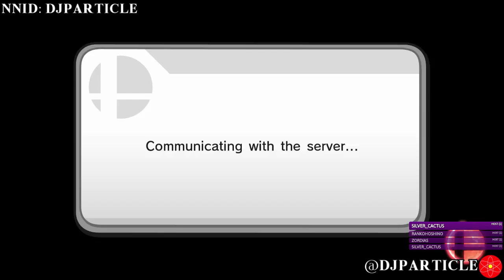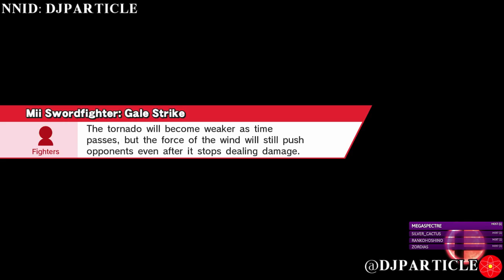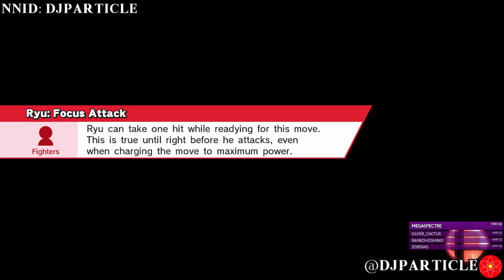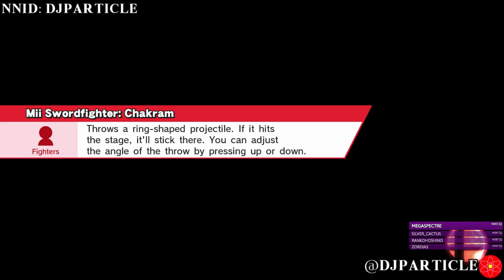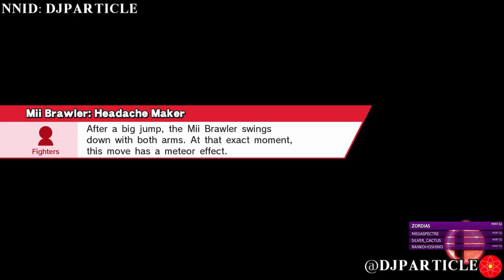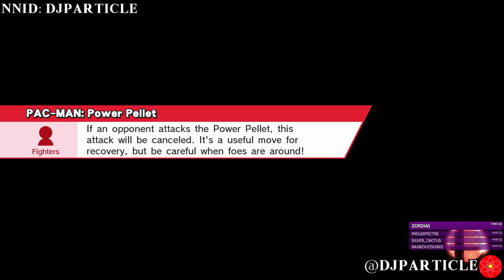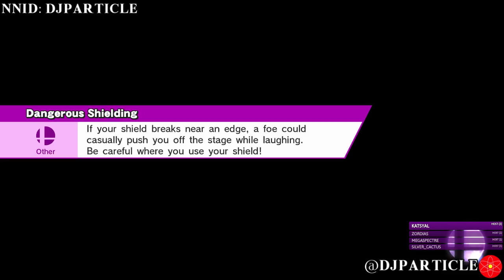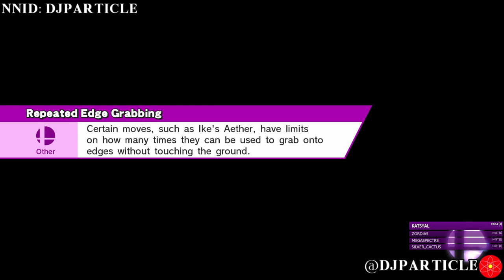ParticlePlay #235 - Super Smash Bros. Wii U #8: TIME TO GET MY BUTT WASTED AGAIN!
Pokey joins me on chat as he once again cleans my clock at Smash!